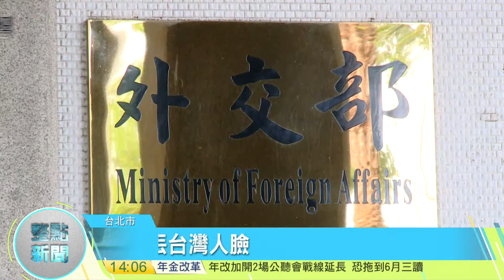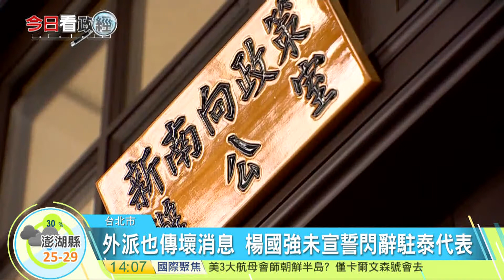20170420寰宇整點新聞》不知外賓懂中 外交官爆當面批國王沒用